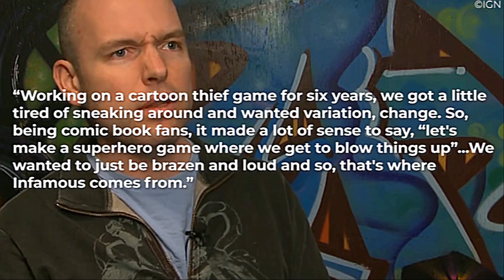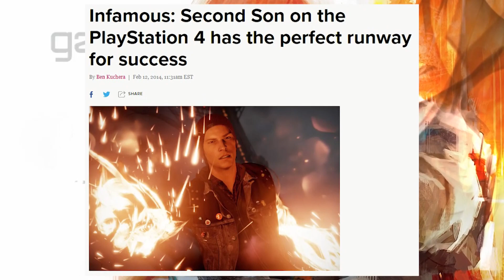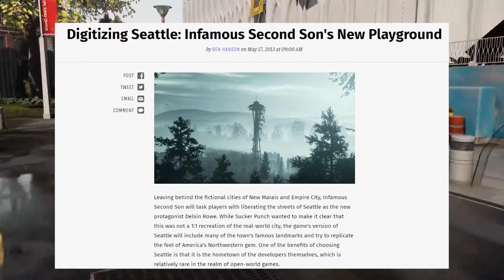What Happened To The INFAMOUS Games? | The Past and Future of...inFamous 4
Want to play inFamous 4 on PS5? You're not alone.

Playing as a super-powered being is like the ultimate wish fulfillment in gaming, so it’s no surprise that Sucker Punch’s Infamous series became as popular as it did. Being able to explore a massive open world and make your own decisions about whether or not you’d let absolute power corrupt absolutely, Infamous was certainly a special kind of game.

However, after three main installments and two stand-alone campaigns, the series appears to have fallen off the face of the earth. With the PS5 closing in on its first full year of availability, the time could be right to see the super-powered franchise make a return on next-gen consoles, or even come to PC thanks to Sony’s enhanced focus on that platform. The question, as always, is will we ever see a new Infamous game on PS5, PS4, or maybe even PC?

00:00 Intro
01:12 The History of inFamous
05:45 What Happened To inFamous
08:21 The Future of inFamous
11:05 Outro

Outro: Bully